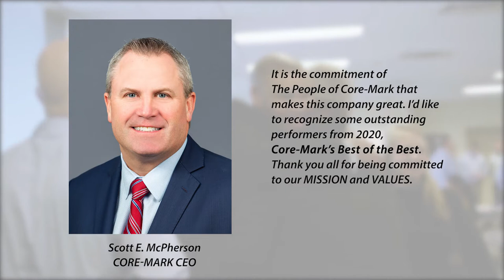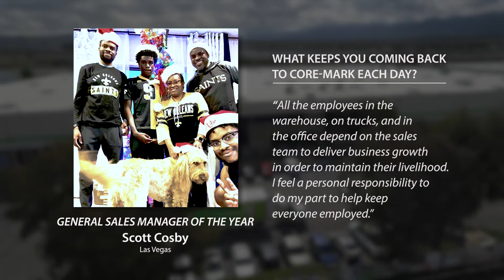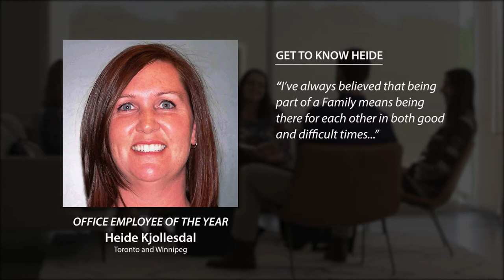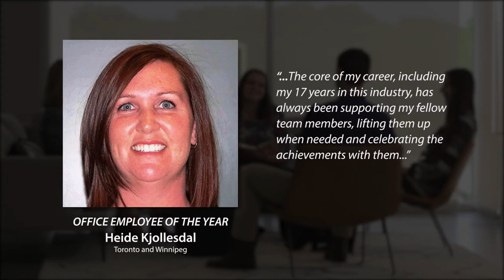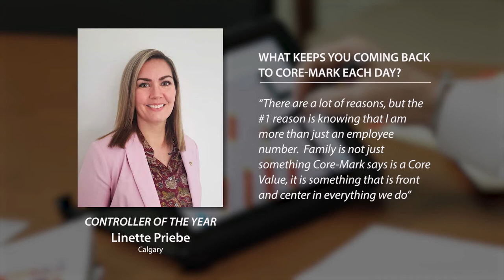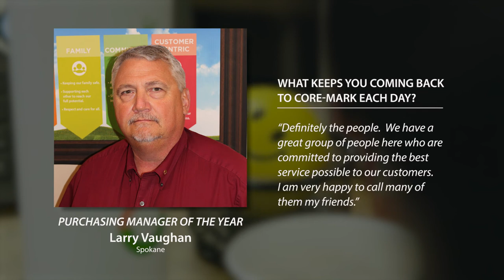2020 Core Mark Best of the Best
Celebrating our 2020 Best of the Best Winners